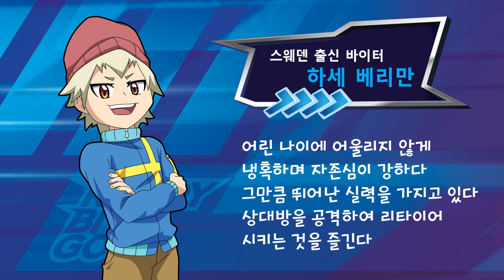[바이트 초이카 하이퍼] 캐릭터 소개 - 하세 베리만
안녕하세요! 바이트 초이카 공식 채널입니다

Ready! Bite! Go!
라인을 물고 달리는 특별한 레이스
바이트 초이카
스피드! 크래시! 짜릿함!
전혀 다른 새로운 레이스가 펼쳐진다!
"최강의 라이벌들에 맞서 승리의 바람을 일으켜라!"

친구들! 나 차신과 함께 신나게 달려보자구~